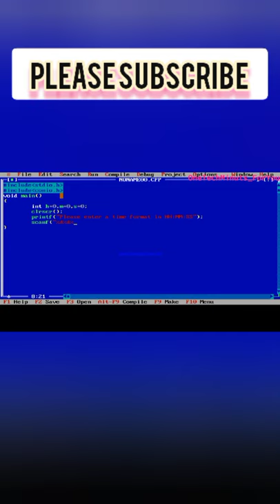digital clock program of c#shorts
this program is about digital clock which is made in c language.